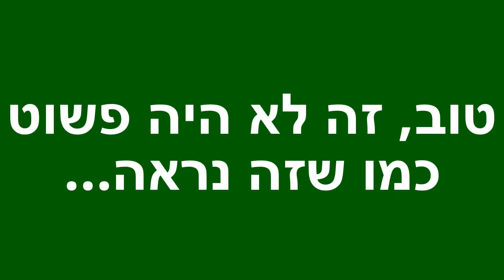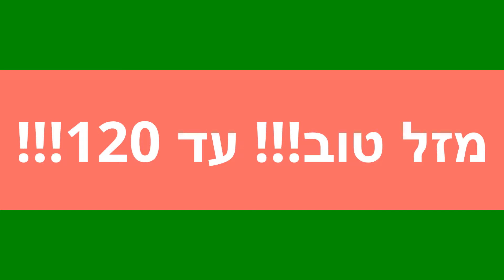שיר הגימטריה ליום ההולדת ה 40 - 80 של יעל ומולי וייס -פיספוסים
לכבוד יום ההולדת של חבירינו מולי ויעל וייס (שניהם היו בני 40) כתבנו והקראנו את שיר הגימטריה. כל השיר מורכב ממילים שהגימטריה שלהם היא 40 או 80

"חלב" (40) שנים חלפו להן
על מולי ויעל
ועכשיו גילו יחדיו
"שאהבה זה הכל" (80)

"אוי חמודה" (80)
לפני שנים אמר ה"דוסי" (80)
יהיה ממש נפלא
להתחתן עם איזו עו"סית

והיא חשבה לה:
הוא לא "אידיוט" (40) "היהודי" (40)
"איזה אדם זה" (80)
שיהיה פה לצידי

והוריה גם חשבו
"מיהו האחד?" (80)
"הגואל" (40) נשמת ביתנו
ו"יאהבוהו מאוד" (80)

אולי יהיה זה "אלמוג" (80)
או "גלילאו" (80) "הכהן" (80)
העיקר שיהיה לו "לב חם" (80)
ותמיד יאמר לה כן.

ואכן בחור זה
לא סתם מוכר "אבטיחים" (80)
אלא תלמיד חכם
מכין הוא שיעורים

גמרו אומר היא "אחלא" (40)
ממש אמא "יהודיה" (40)
תכין "חזה אווז" (40)
סלט וחביתה

אז נישאו הזוג
והייתה זו "יד ה'" (40)
"בכבודו" (40) של הבכור
ואביה היה השם

וכך לאט "לאט" (40)
ללא "אכזיב" (40) "לילי" (80)
"עוד" (80) "ולד" (40) מגיע
עד מאה ועשרים

אמנם היה זה לה
בהחלט "כואב מאוד" (80)
אך זהו היסוד
להפוך ל"סבא טוב" (80)

וכך בין ההורות
לקריירה מרהיבה
אוכלים "סביח" (80) כל לילה
בסוכה הרחבה

בהומור של מולי
דבר לא "מחבל" (80)
שיצחקו ביחד
עד ביאת "גואל" (40)

במזווה של יעל
תמיד יש "הכנה" (80)
לארח "עדו" (40) או "דיוויד" (40)
או את כל השכונה

יום בלי קפה זה "גזל" (40)
ליעל המופלאה
וקצת פחות למולי
שעל "כס" (80) האולפנא

אהובי ליבנו
זכרו נא זה ה"כלל" (80)
חיוך כל יום בבוקר
זה לא יהיה "חבל" (40)

אז מולי ויעל
עוד 160 ביחד
באושר ובעושר
כי "הכל הוא אחד" (80)

על שמואל ויעל
ועכשיו גילו יחדיו

"אוי חמודה" (80)
לפני שנים אמר ה"דוסי" (40)
יהיה ממש נפלא

והיא חשבה לה:
הוא לא "אדיוט" (40) "היהודי" (40)
שיהיה פה לצידי

והוריה גם חשבו
"מיהו האחד?" (80)
ו"יאהבוהו מאוד" (80)

אם היה הוא "אולג" (40)
נוהג "לאט" (40) ב"לאדה" (40)
או אולי "יבגניה" (80)
שמזמר בלאדה

ואכן בחור זה
אלא תלמיד חכם
מכין הוא שיעורים

ולא תהיה "סוטה" (80)

אז נישאו הזוג
ואביה היה השם

וכך בין ההורות
לקריירה מרהיבה
בסוכה הרחבה

לא "אכזיב" (40) "לילי" (80)
עד מאה ועשרים

אז אהובי ליבנו
זיכרו נא זה ה"כלל" (80)
אם תעברו ל"לוד" (40)
זה יהיה "חבל" (40)

זה יהיה כמו "גזל" (40)
לקהילתינו הקטנה
יד על "כס" (80) יה
עם כל הכוונה

אז מולי ויעל
עוד 160 שנים ביחד
באושר ובעושר